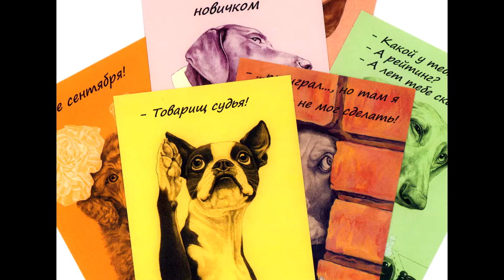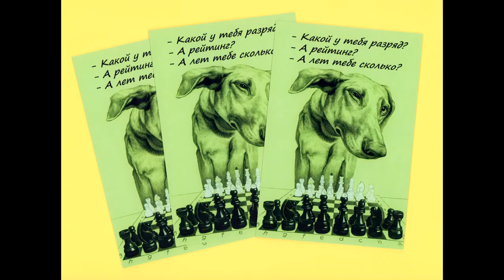3 часть Любопытный нос)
Работа над открыткой №16